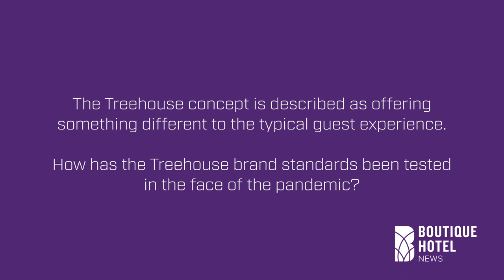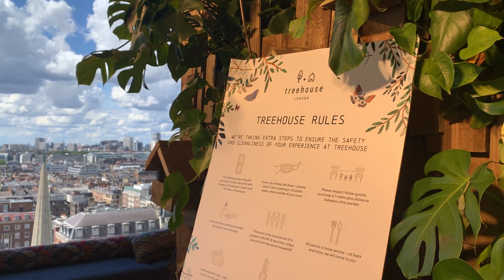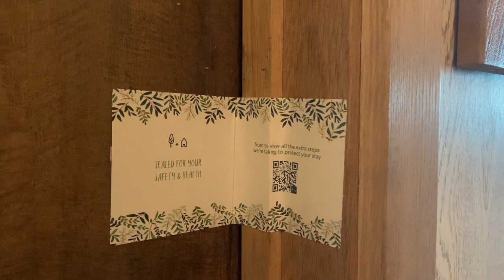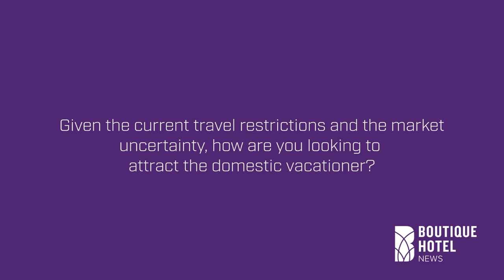Ayo Akinsete, Treehouse Hotel London, on differentiating the hotel experience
BHN spoke with Ayo Akinsete, area managing director for Treehouse Hotel London and 1 Hotel Mayfair, about differentiating the hotel and guest experience as well as expectations for the remainder of the year.